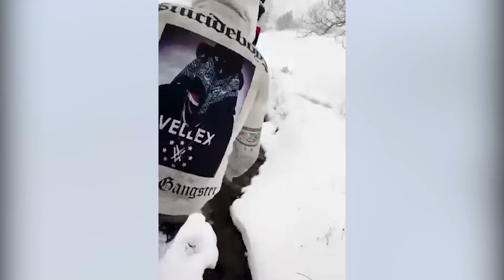حراڨ جزائري يحكي رحلته البرية من تركيا وصولا إلى أوروبا { تفاصيل مرعبة }